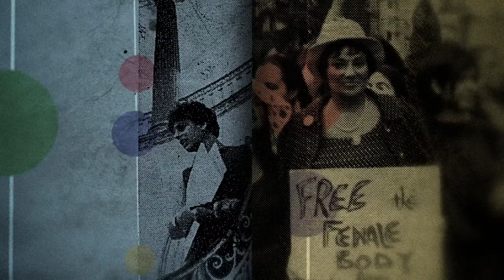Prof. Lisandro Pérez Chair, Latin American and Latinx Studies | Eldridge & Co. – Keeping Relevant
President Obama removed the country from the terrorist list, only to be restored by the Trump administration. The Cuban embargo, the Cuban government and the political culture of Cuban Americans are discussed.

ELCO21001